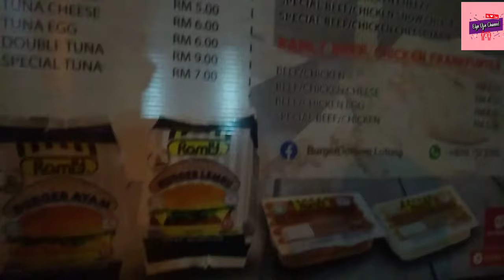Street Burger dan Roti John/ Siapa rindu nak makan?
Haiiii... selamat datang ke Elyn Ujin Channel. Elyn rindu nak makan burger yang dijual tepi jalan, so jom ikut Elyn tapau Roti John dan burger Ramly.

Bagi kawan² yang sentiasa support dan baru bergabung dengan Elyn✌️ semoga enjoy menonton hingga habis ya.

Love,
Elyn